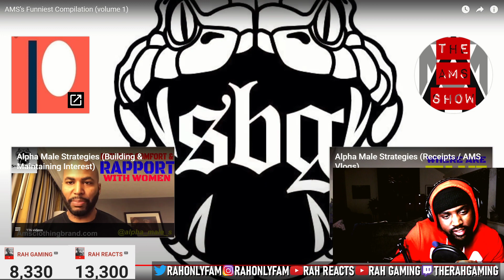AMS FUNNIEST MOMENTS😂😂 (REACTION)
Whats good everyone, this is me reacting to AMS FUNNIEST MOMENTS😂😂 (REACTION)  Make sure to like, sub and share!